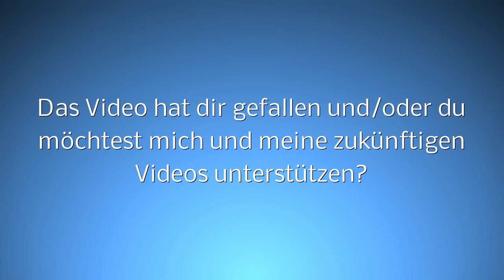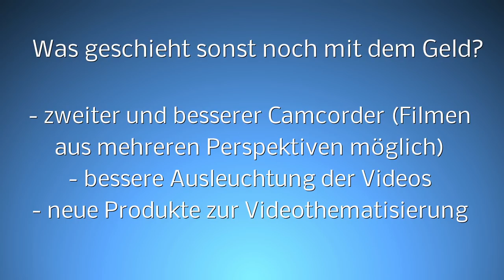Bester Laptop für UNTER 400€!! - Lenovo Z50-75 Unboxing deutsch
Amazon (mit windows 10)

Hallo Leute, heute zeige ich euch das vermutlich beste Notebook für unter 400€. Viel Spaß bei dem Video! :)

Unterstützt mich (Amazon Standardlink zum Speichern als Lesezeichen; keine Extrakosten):

Spenden Coin Wallets:

Bitcoin ► 1LAUP6VVARjxkzUCrGa95uYm72i7Ysb6ZW ◄
Deutsche E-Mark ► NdRsH2NZZeotZx9epzu9f3WDRJwiWbebge ◄
Dogecoin ► DCxgeRuHQfoX8enMXzdvTxdjd2ga343K3B ◄
Litecoin ► LVj9WND8uMcUwWKvoVcY9iWSW2JRD6wfrX◄

Mein Setup: